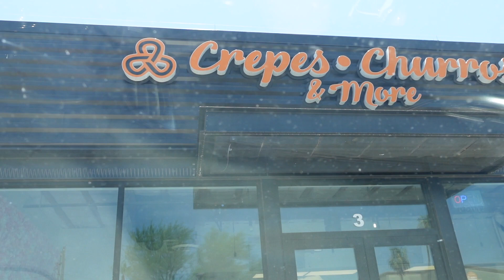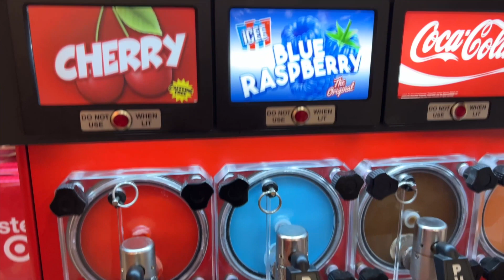E LOVE Tried a new Coffee and Crepes shop! (Delish)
I enjoyed a new Coffee and Crepe shop it was delish! 🤍

Farm Day 🐴🥕🌻